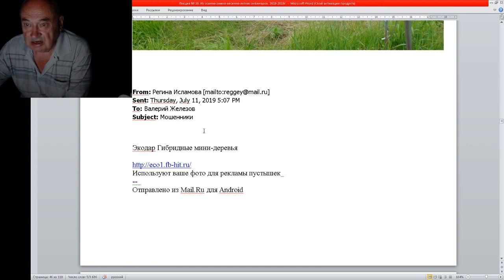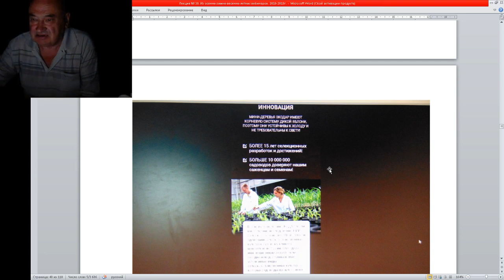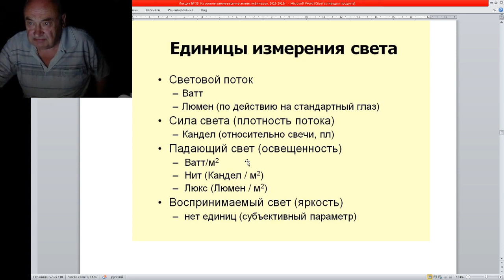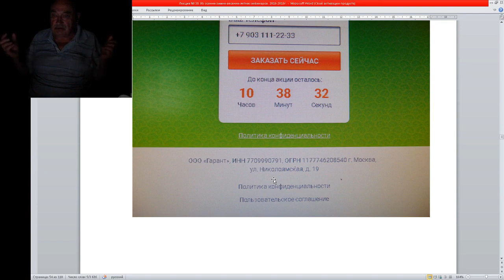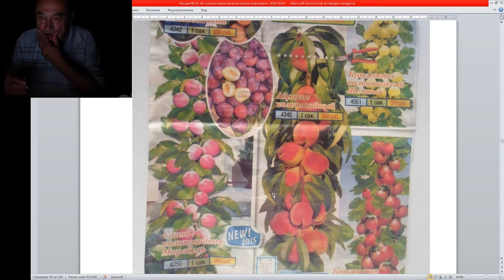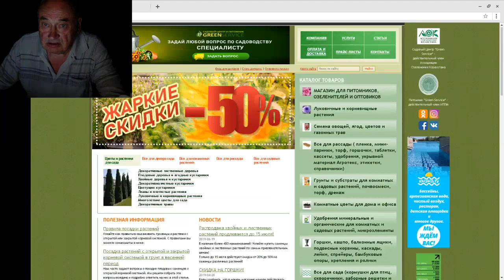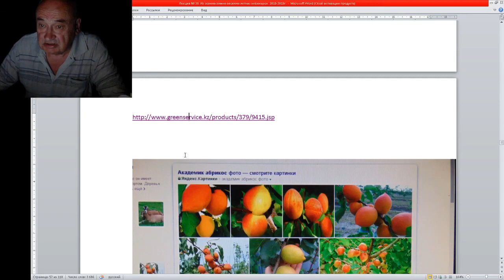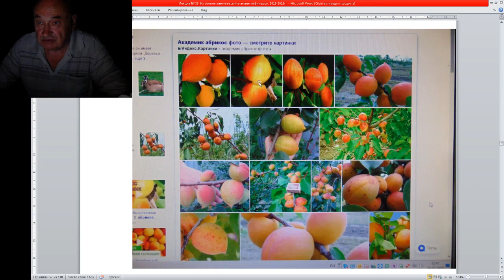Саженцы - Откуда дровишки? - Валерий Железов